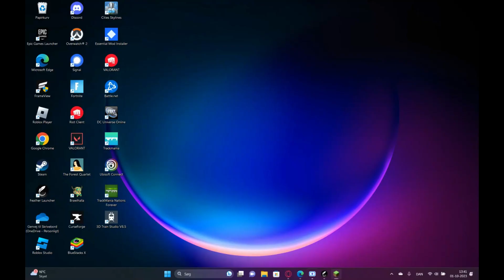Starting a hardcore World and finding a village